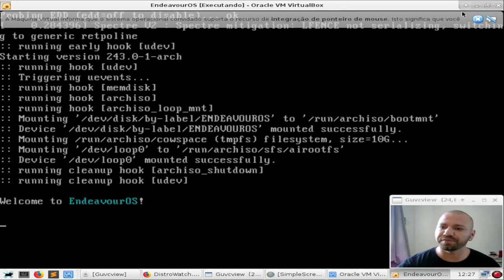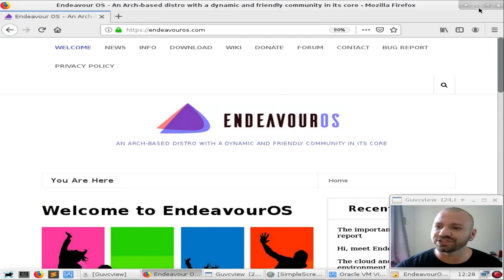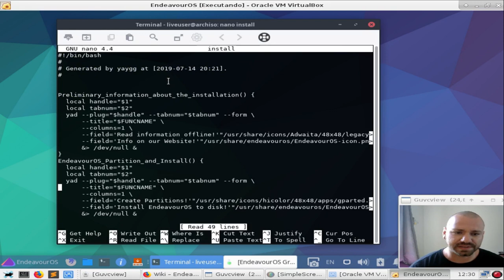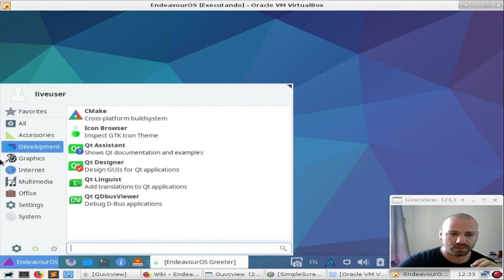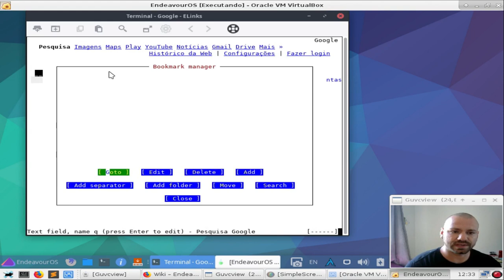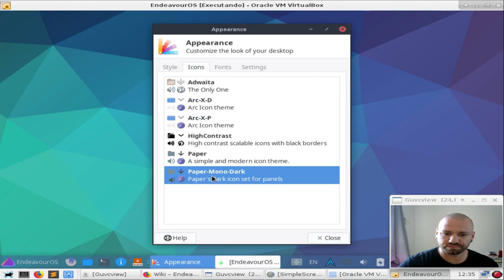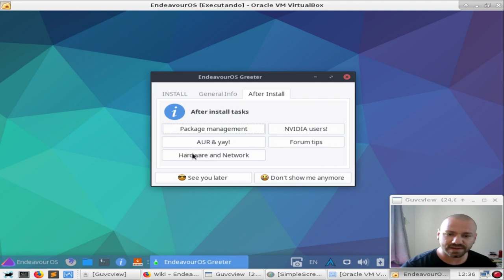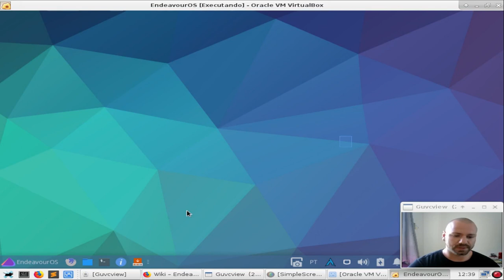REVIEW EndeavourOS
*** ADQUIRA MEUS CURSOS/CERTIFICAÇÕES !